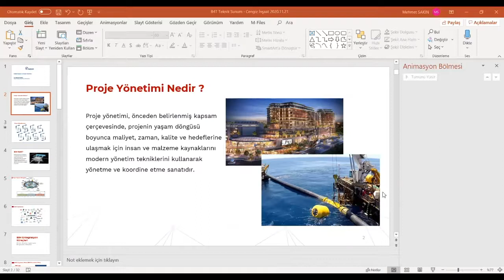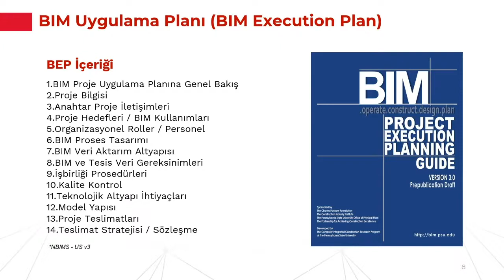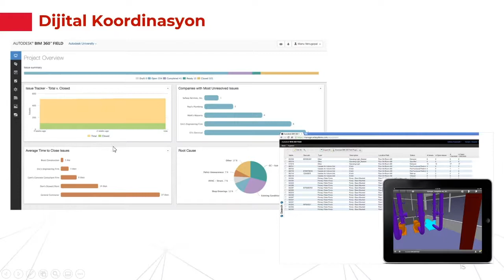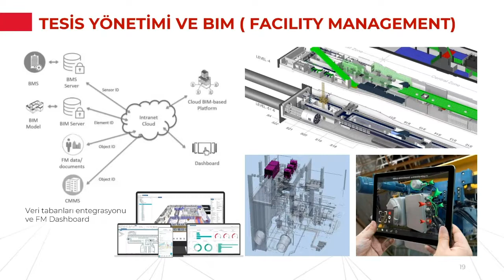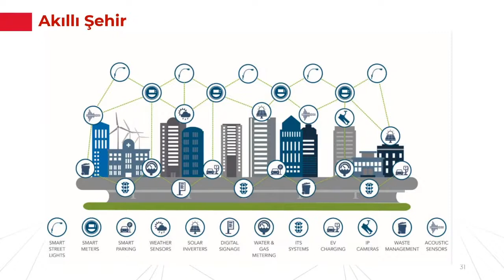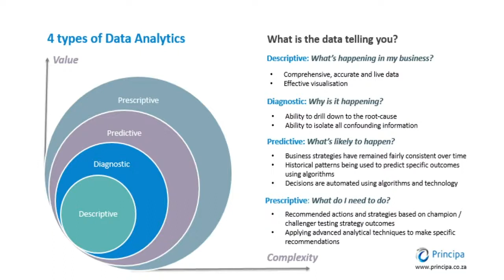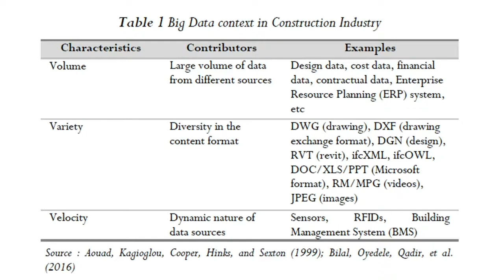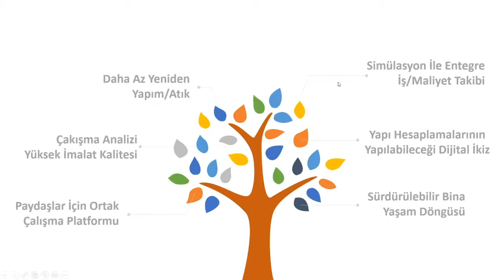Dijital İnşaat ve Proje Yönetimi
Webinar Proje Yönetimi serimizin son buluşması Proje Yönetim Ofis Müdürümüz Dr. Mehmet Sakin tarafından gerçekleştirilen Dijital İnşaat ve Proje Yönetimi yayınıyla karşınızdayız.